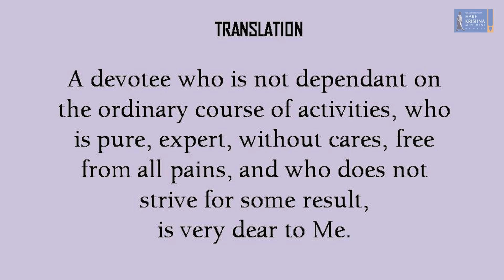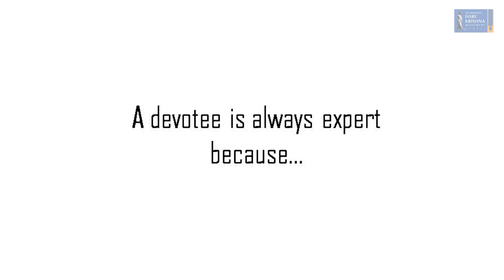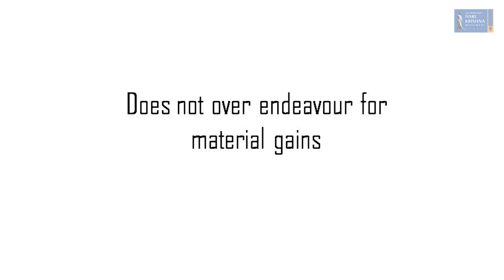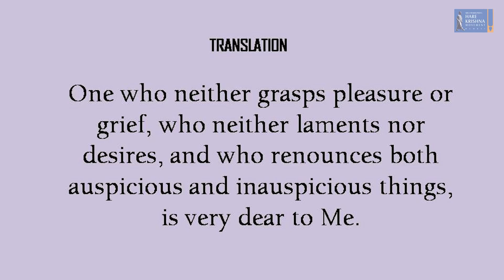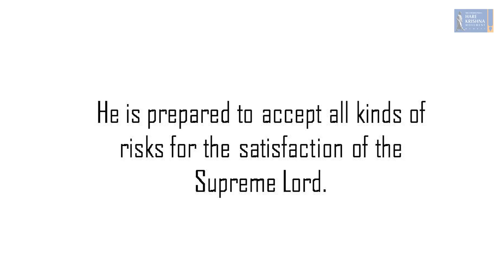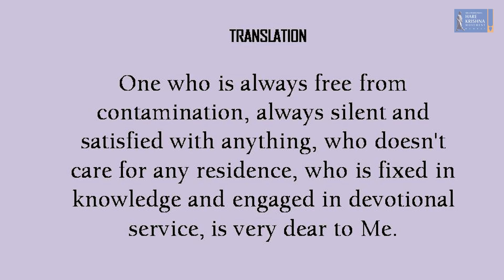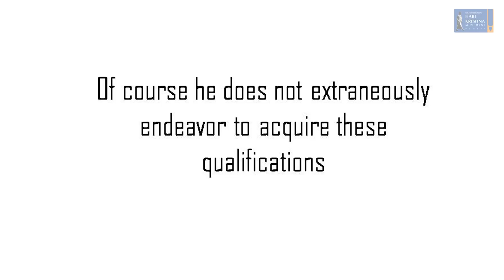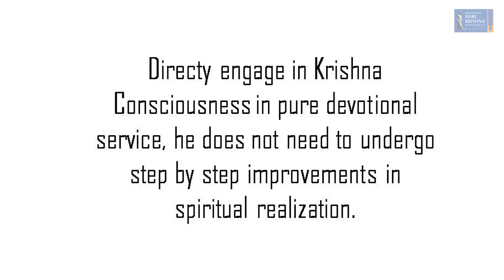WHO IS DEAR TO GOD? | Bhagavad Gita 12.16- 12.20 | HG Amitasana Das | HKM Mumbai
In this session HG Amitasana Das takes us through the answer to the question "Who is dear to God?" by taking us through Bhagavad Gita Chapter 12, Verses 16 to 20.

CHAPTER 12:

TEXT 16
anapeksah sucir daksa
udasino gata-vyathah
sarvarambha-parityagi
yo mad-bhaktah sa me priyah

TEXT 17
yo na hrsyati na dvesti
na socati na kanksati
subhasubha-parityagi
bhaktiman yah sa me priyah

TEXTS 18-19
samah satrau ca mitre ca
tatha manapamanayoh
sitosna-sukha-duhkhesu
samah sanga-vivarjitah
tulya-ninda-stutir mauni
santusto yena kenacit
aniketah sthira-matir
bhaktiman me priyo narah

TEXT 20
ye tu dharmamrtam idam
yathoktam paryupasate
sraddadhana mat-parama
bhaktas te 'tiva me priyah

HG Amitasana Das is President- Hare Krishna Movement Mumbai & President Akshaya Patra - Maharashtra.

His sessions and teachings have transformed and inspired many.

Do share the video and do comment your views on this video.